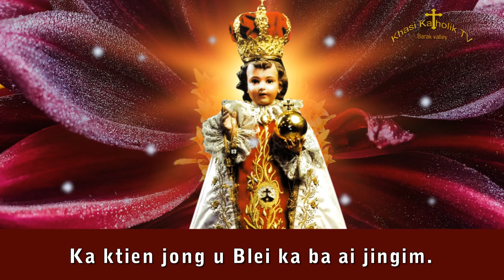Ka ktien jong u Blei ka ba ai jingim. - KhasiKatholikTV